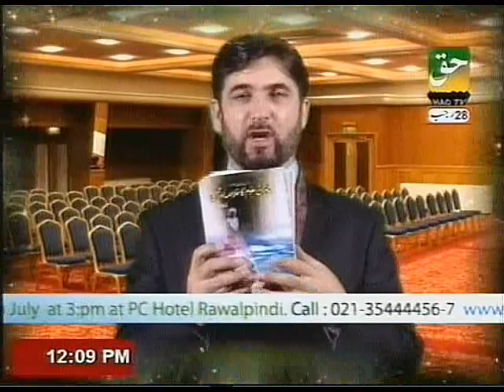Dr. Abdul Samad on haq tv, 04-07-11 --- Problems of Backbone (Part-4)